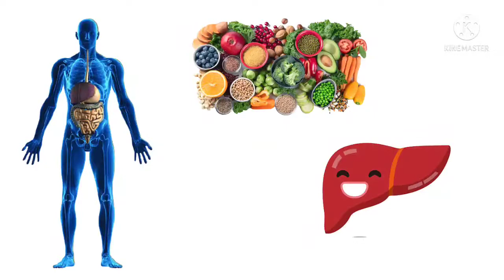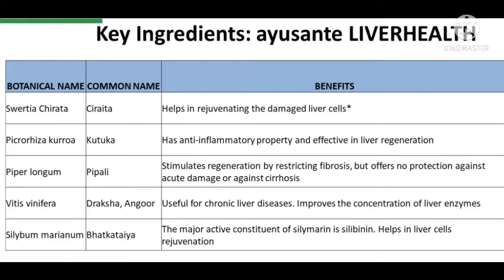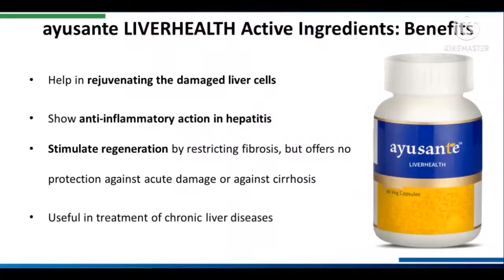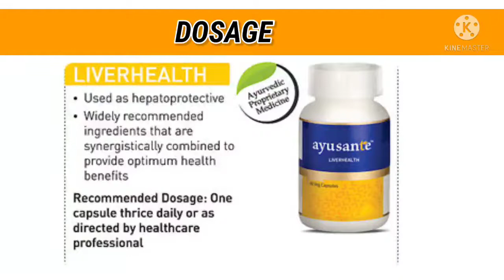Vestige Ayusante Liver Health | Health Benefits In Hindi | Acharya Vineeta Maurya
Hello Friends!
In this video we've discussed about VESTIGE Ayusante Liver Health.

"I do not claim any rights over any images used in the video".